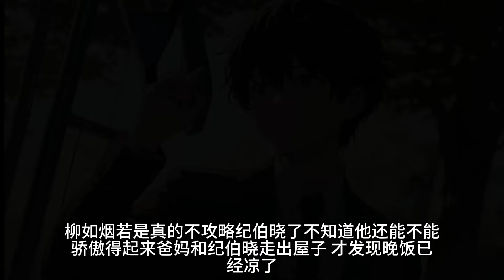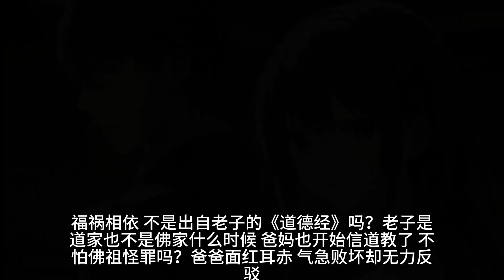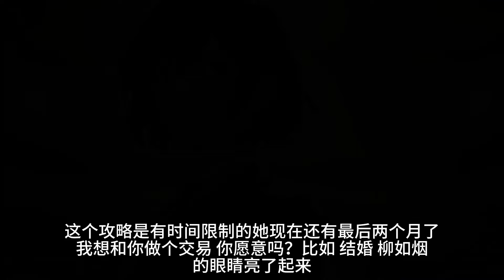一口气看完《攻略错误的方式》弟弟攀上了一个富家女。她给他买车，买房，买名表。跻身上流社会的弟弟得意的笑了。